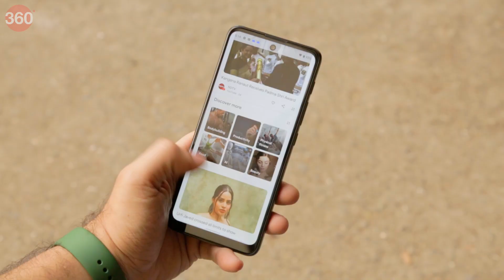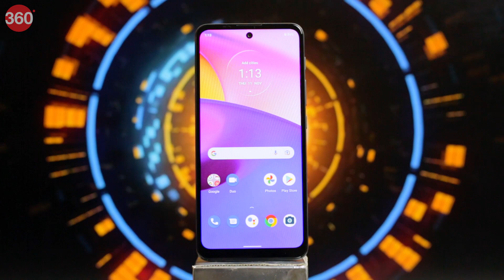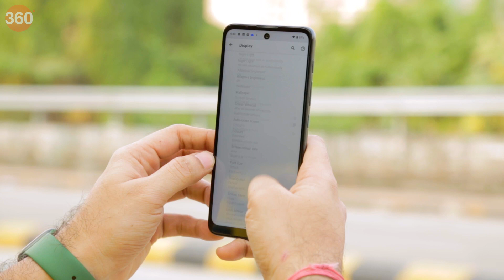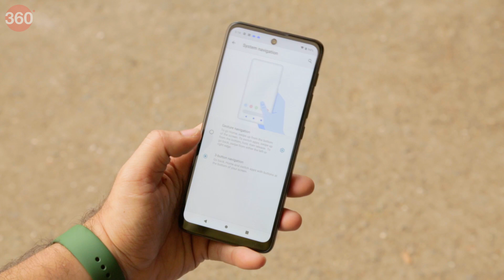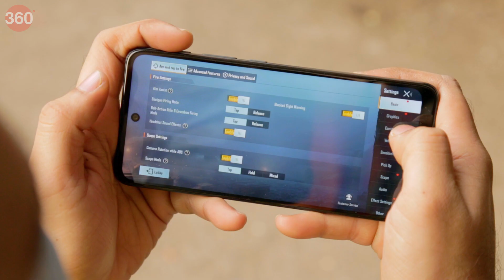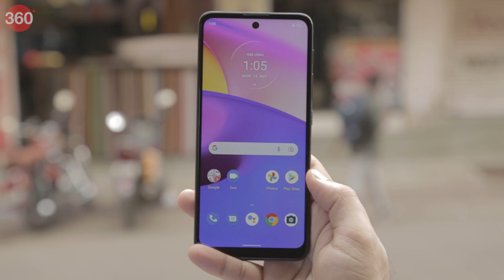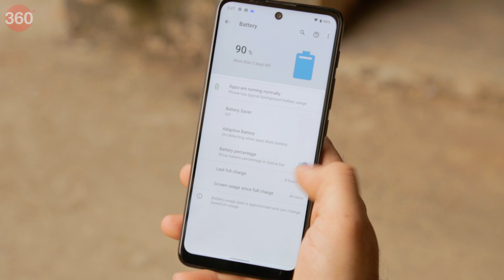Moto E40 Review in Hindi After Use: बचत या चपत? 🤔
Moto E40 को 10,000 रुपये से कम कीमत में लॉन्च किया गया है। अपनी कीमत में यह स्मार्टफोन लगभग स्टॉक एंड्रॉयड जैसा अनुभव देता है। इसमें 90 हर्ट्ज़ रिफ्रेश रेट से लैस डिस्प्ले मिलता है, जो इस प्राइस-रेंज में मिलता आम बात नहीं है। Moto E40 एक बजट स्मार्टफोन है, जो डिस्प्ले के साथ-साथ कई प्रभावित करने वाले स्पेसिफिकेशन्स व फीचर्स से लैस आता है। ऐसे में क्या बजट सेगमेंट में यह सबसे बेस्ट ऑप्शन के रूप में सामने आता है।? जानने के लिए मेरे इस रिव्यू वीडियो को अंत तक देखें।

0:00 Introduction
1:00 Pricing
1:16 Design
2:20 Display
2:56 Specifications
3:25 Software
4:09 Performance
4:47 Camera
7:39 Pros & Cons
7:58 Verdict

Our videos may contain affiliate links for products/ apps where Gadgets 360 is paid an affiliate fee if you complete a purchase via those links, but the editorial team is not influenced by these partnerships when making a decision to feature any product.